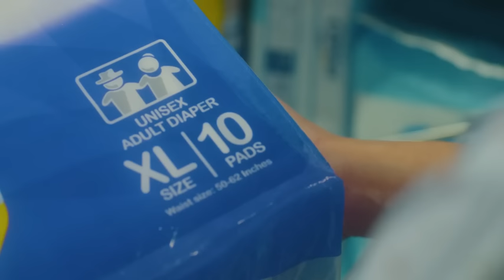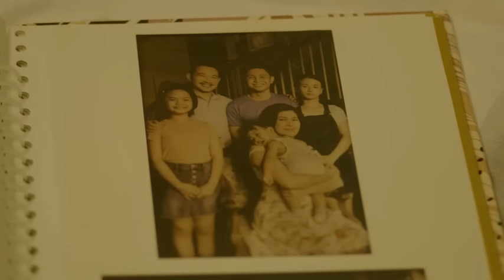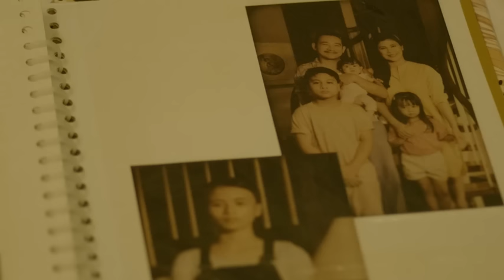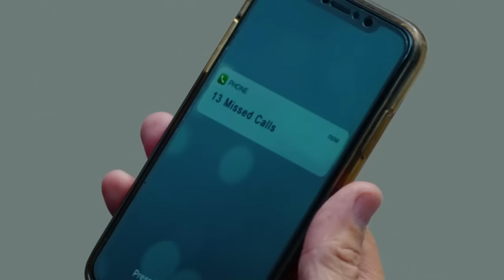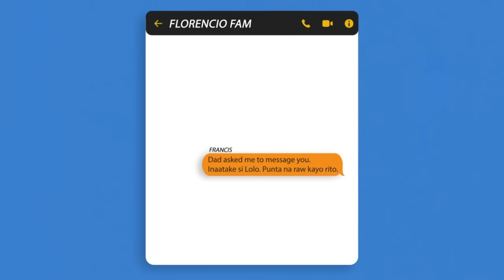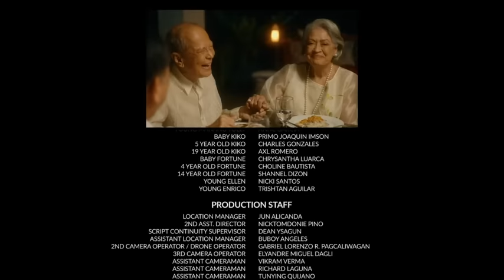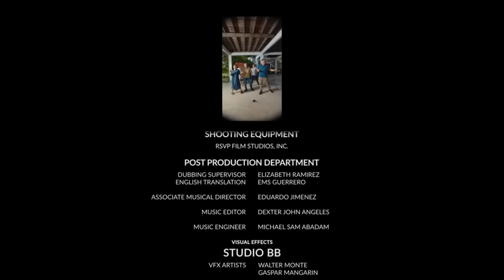Family Matters 2022